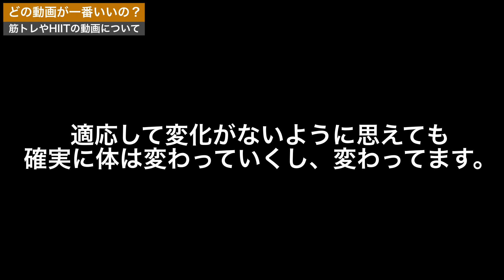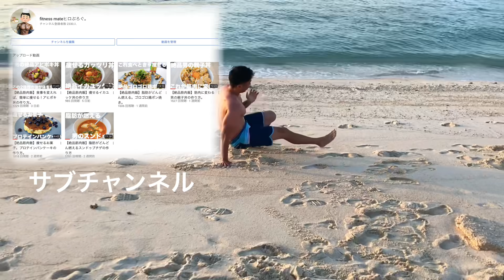どれやればいいの？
⚠️Attention⚠️

　　　　　　　　 体幹
　　　　　　　　筋トレ
　　　　　　　　  HIIT
　　　　　　　　有酸素

　　　　　　　　◆HIIT◆